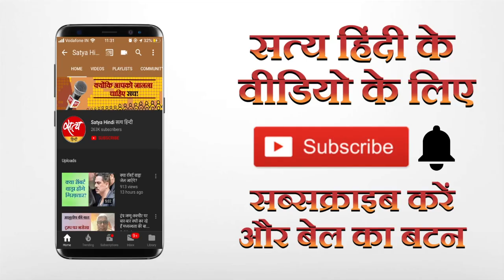हाथरस : जस्टिस काटजू बोले- राहुल गांधी नौटंकी करने गए थे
जस्टिस काटजू को क्यों लगता है कि बलात्कार से बड़ा संकट बेरोज़गारी है? और कड़े क़ानूनों से भी बलात्कार नहीं रुकने की बात क्यों कह रहे हैं जस्टिस काटजू? देखिए वरिष्ठ पत्रकार विजय त्रिवेदी का सुप्रीम कोर्ट के पूर्व न्यायाधीश मार्कंडेय काटजू का इंटरव्यू। Satya Hindi